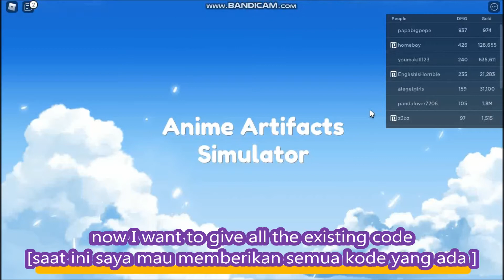*ALL CODES WORK* Anime Artifacts Simulator ROBLOX | September 23, 2021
Welcome to Anime Artifacts!